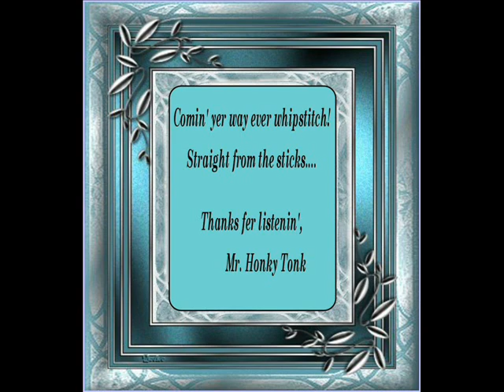Wind Me Up Eddie Noack